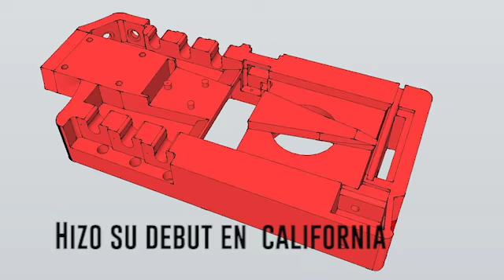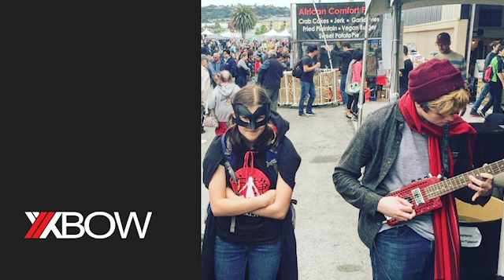José Mena tocando una Xbow en el Maker Faire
Maker Faire, San Mateo California 2016

Xbow - Crossbow - fue (es?) un prototipo de una guitarra para viajar, con componentes electrónicos y un parlante integrado. Protodigits, hoy Yubox, construyó dos prototipos muy a lo maker, imprimiendo parte del cuerpo de la guitarra en 3D en una Makertbot usando PLA e integrando el mastil y pastillas.

En el video, José Mena, reconocido guitarrista Ecuatoriano, y amigo cercano de la gente de Protodigits hizo los honores de sacarle chispas a la Xbow.

¿Quieres que este proyecto se reviva? Déjanos un mensaje